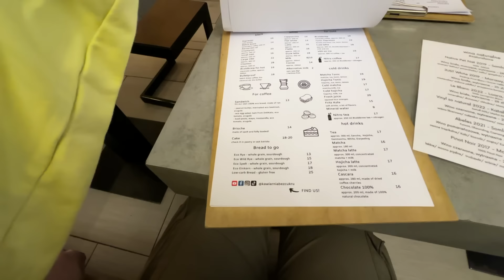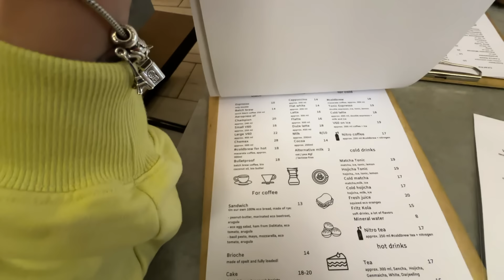DAILY VLOG🌷NAUCZYŁAM SIĘ ODPUSZCZAĆ//WŁOSOWA PIELĘGNACJA ZA GROSZE🍰SŁODYCZE BEZ CUKRU |RozgadanaTv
Na paznokciach Semilac nr 105 Stylish Gray